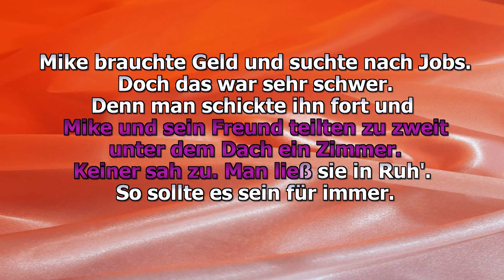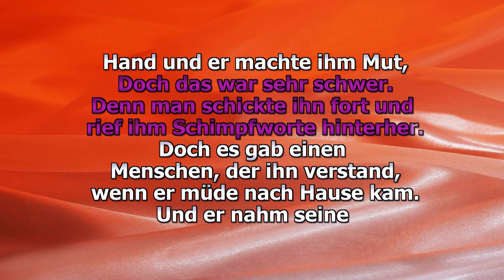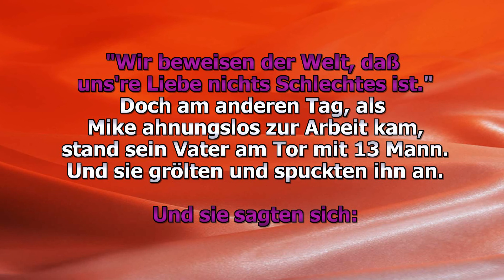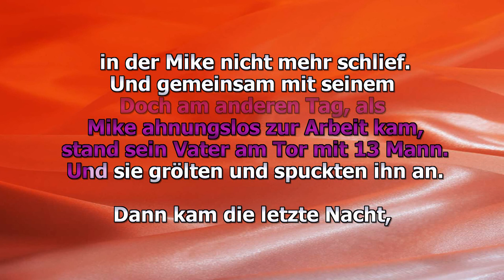Bernd Klüver - Mike und sein Freund (Karaoke)